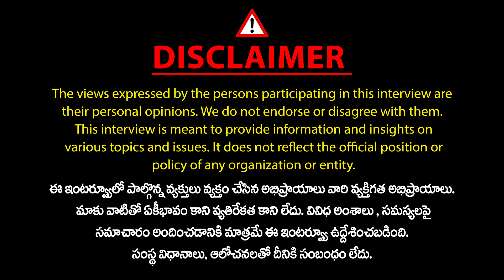మస్తాన్ సాయి లావణ్య ఆడియో బయటపెట్టిన శేఖర్ బాష | RJ Shekar Basha about Mastan Sai Lavanya Audio | M